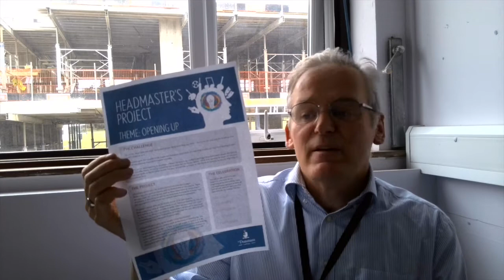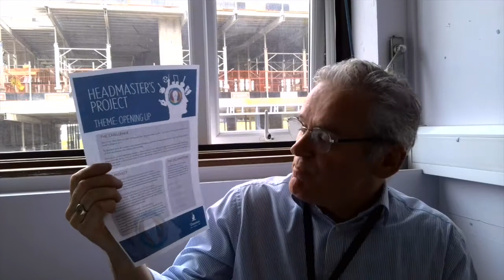Headmaster's Project - A message from Mr Elmes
Mr Elmes introduces the Headmaster's Project.